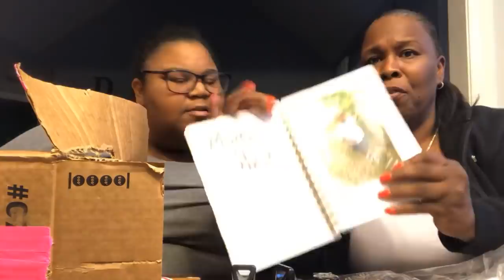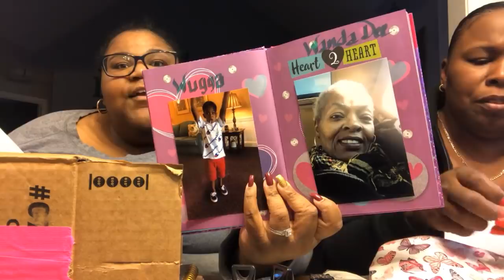Surprises from subscriber Wanda Dee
Prissy Cosmetics

! Q & A !
Located: Raleigh, NC
About me!